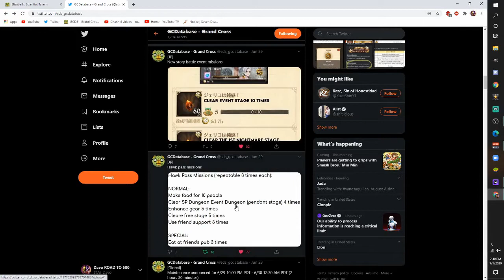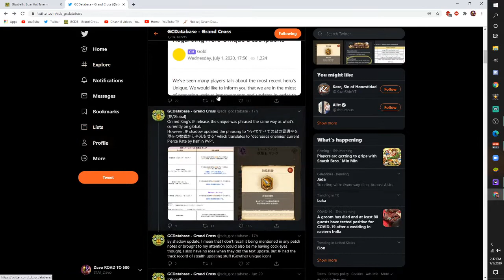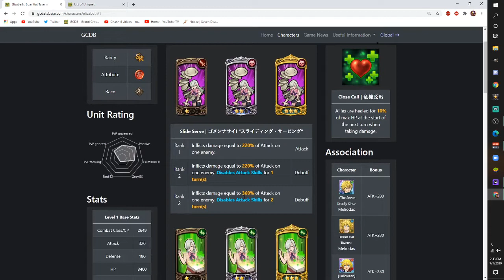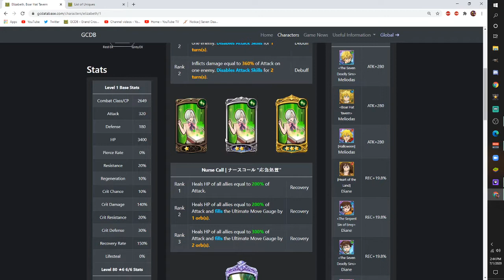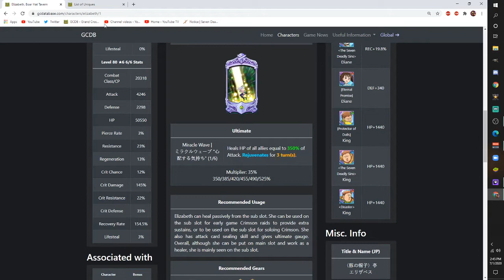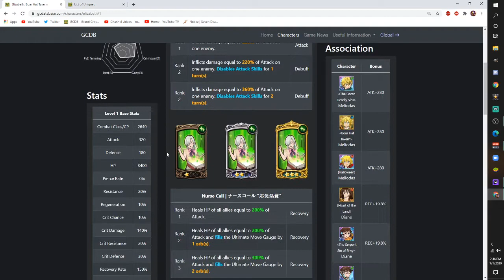A HEALING MACHINE! LVL 80 SR RED ELIZABETH SHOWCASE! (SEVEN DEADLY SINS: GRAND CROSS)